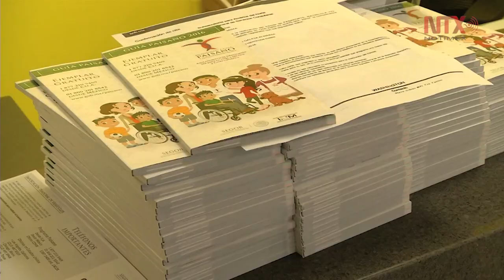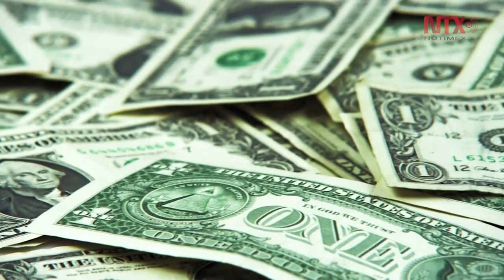La ciudadanía, la mejor protección de mexicanos en EUA: embajador Sada Solana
De acuerdo con cifras del Departamento de Seguridad Interna (DHS), más de 2.6 millones de mexicanos que son residentes legales permanentes en Estados Unidos no han ejercido la opción de convertirse en ciudadanos estadunidenses